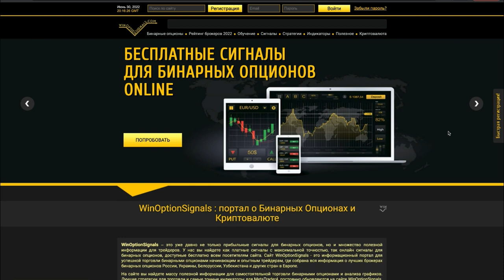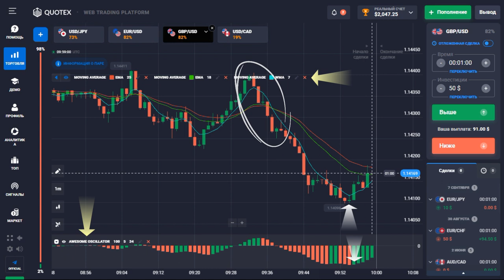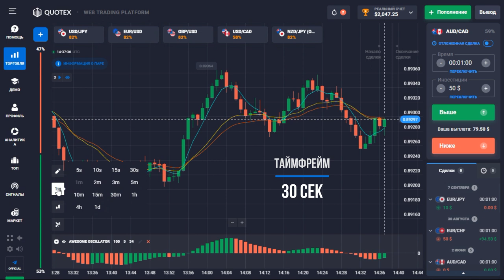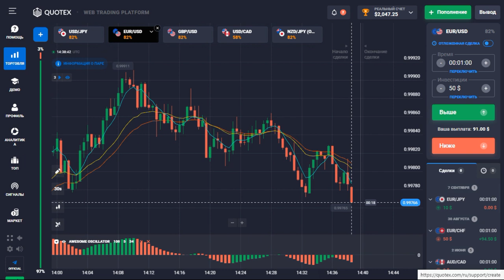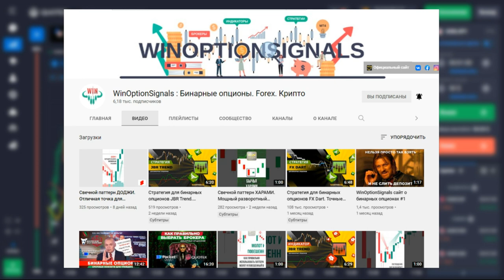Стратегия для Quotex: AO Turbo 📈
Еще одна довольно точная стратегия для брокера бинарных опционов Quotex - "AO Turbo", которая полностью состоит из индикаторов самой торговой платформы, так что трейдеры для торговли по ней смогут обойти без торгового терминала МТ4. Стратегия отлично подходит для торговли бинарными опционами начинающим трейдерам.